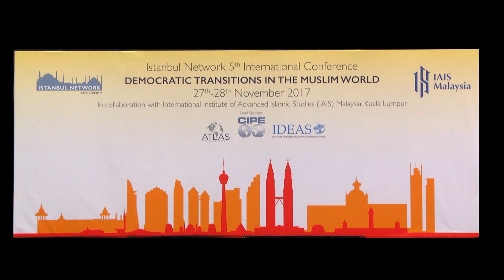Day 1 - Welcome Remarks by Ali Salman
Welcome Remarks & Overview of Conference
Ali Salman, CEO of Istanbul Network